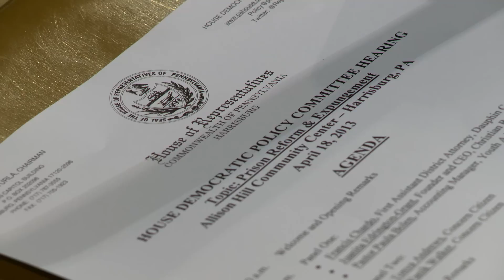Kim Supports Prison Reform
Pa. state Rep. Patty Kim hosted the House Democratic Policy Committee at the Allison Hill Community Center to discuss prison reform and the importance of record expungement for certain former offenders.